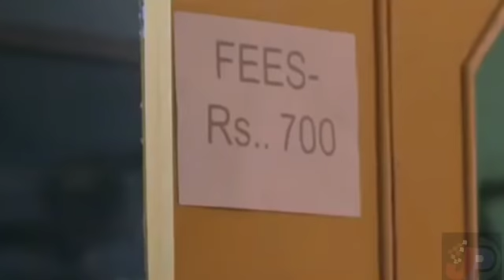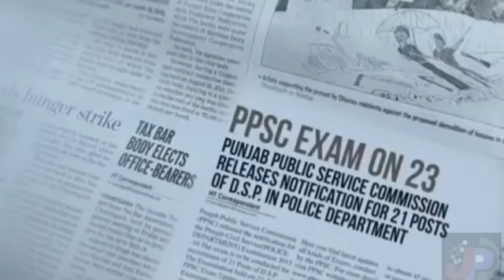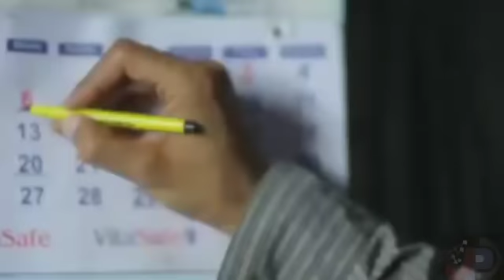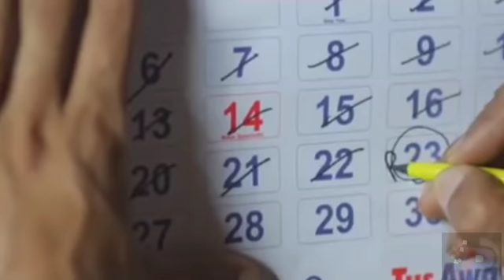அரசு வேலை லட்சியம் இந்த வீடியோ பார்த்தால் நிச்சயம் உங்களாலும் முடியும்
motivation tamil

13 மார்ச் (March) 2021 TNPSC நடப்பு நிகழ்வுகள் (11 Questions) ONLINE FREE TEST (விளக்கம்) =

Day 12 பேரரசுகளின் காலம் - குப்தர் வர்த்தனர் Questions : 45 (527 to 571) =

6th to 10th New Book அறிவியல் 4500+ Questions Line By Line Voice Class கேளுங்க கேளுங்க =

Day 11 பண்டைக்காலத் தமிழகத்தில் சமூகமும் பண்பாடும் - சங்க காலம் Questions : 50 (477 to 526) =

11 மார்ச் (March) 2021 TNPSC நடப்பு நிகழ்வுகள் (09 Questions) ONLINE FREE TEST (விளக்கம்) =